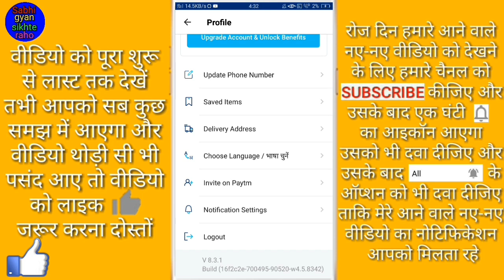Paytm account ko logout kaise kare // How to logout paytm account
Hi friends is video me main aapko paytm App se paytm account logout Karne Ka Tarika Bataya hai

(1) Kisi bhi App Ka link copy kaise kare // How to copy a link to any app
(6) Instagram par apna profile picture Kaise Badle // How to change your profile picture on Instagram
(8) YouTube video ka like or dislike ko Kaise Chupaye // How to hide like or dislike on YouTube video
(9) यह लाजवाब गेम सभी के मोबाइल में छुपे होते हैं लेकिन इस गेम के बारे में कोई नहीं जानता है
(12) Facebook messenger mein chat ka colour Kaise Badle // How to change chat color in Facebook Messenger
(18) ताली बजाकर मोबाइल का फ्लैश लाइट on/off कैसे करें ! Tali Bajakar flashlight on/off kaise kare
(19) Facebook pr apana cover photo kaise badlen // How to change your cover photo on Facebook
(21) Photo main effect Kaise daale ! How to insert effect in photo ! फोटो में इफ़ेक्ट कैसे डालें
By fir milenge 1 nyi video ke sath
Radhe radhe bolna padega by